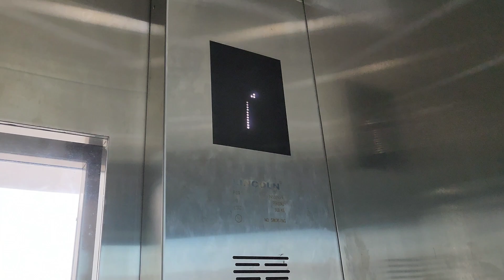Brand New Lincoln Scenic Elevator at Jalan Tanjung Tokong Pedestrian Overhead Bridge, Penang, M'sia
Sadly, the elevator near City Junction was out of service, so I only can film here. If that elevator is fixed, I will go film again if I have time.

Filming Device: Samsung Galaxy S22 Ultra

Lift Brand: Lincoln
Usage of Lift: Passenger
Lift Capacity: 13 Persons / 900 KG
Servicing Floors: G,1
Lift Rating: 8/10